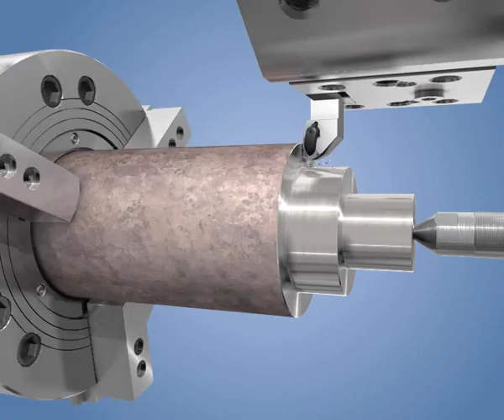ISCAR Rigid clamping of the workpiece and toolholder